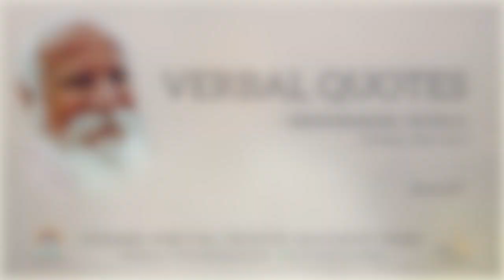VerbalQuote #17 - We get everything through practise - Brahmarshi Patriji